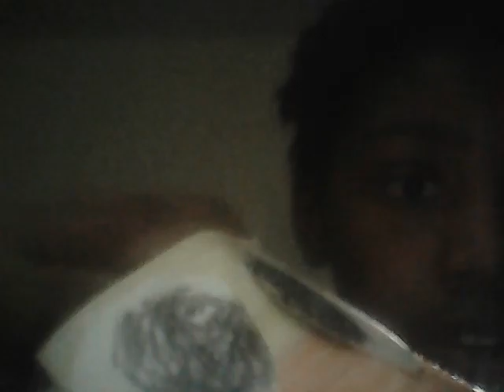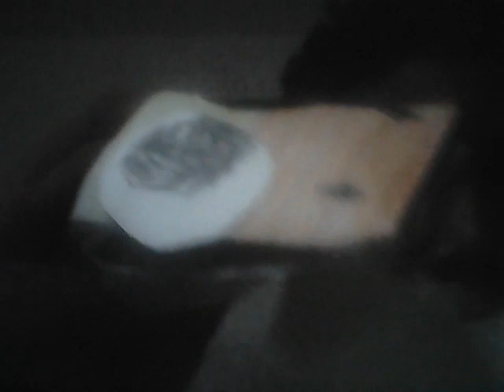October 21, 2023